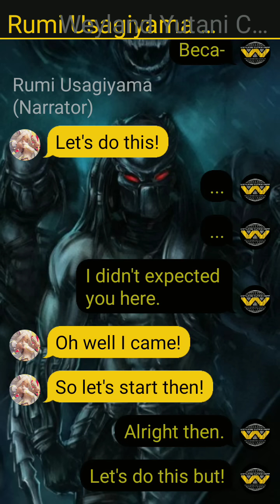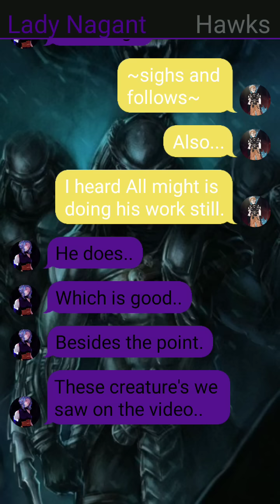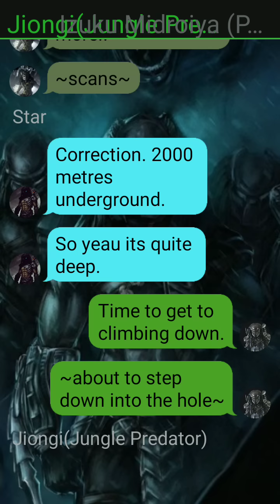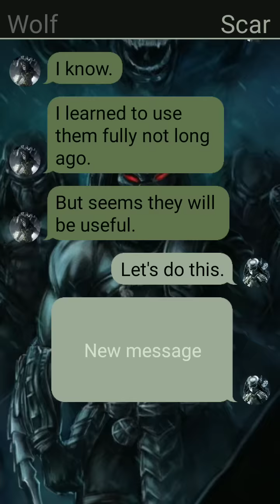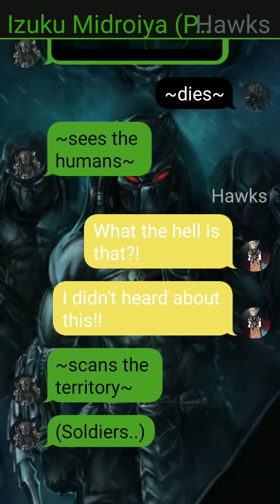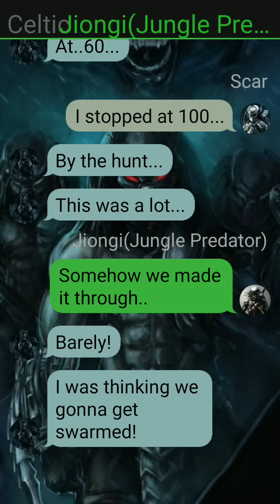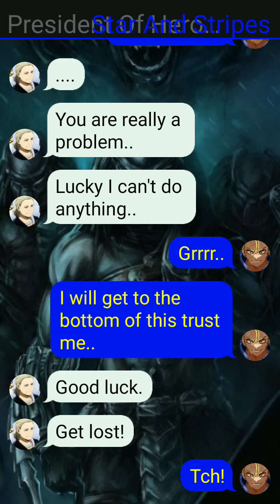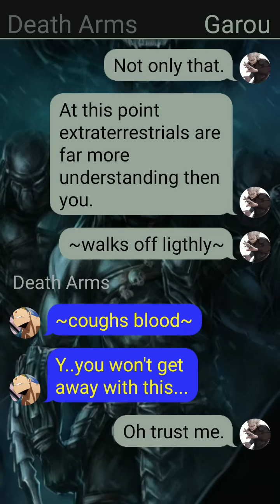Corrupted society Deku(Monsters unleashed)Archive 3 The Great War Begins...IzukuxIbara...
Here is the video! soon I am gonna work on more videos! so be ready! hope you like the video!